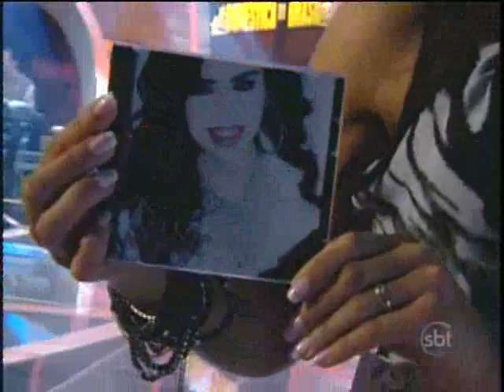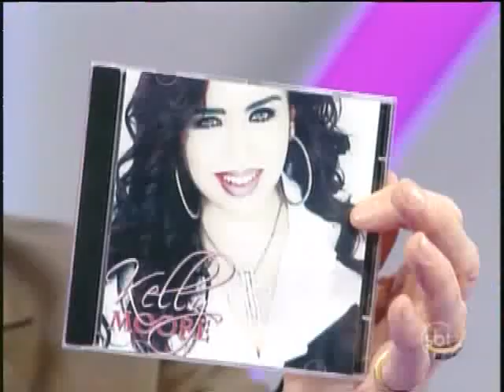Kelly Moore - Total Eclipse of the Hearth, volta ao Programa Raul Gil 03/11/2012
Cantando esse grande sucesso, a extraordinária Kelly Moore revelada no programa Raul Gil na época da Tv Record, volta ao programa. canta e fica como jurada dos Jovens Talentos Kids